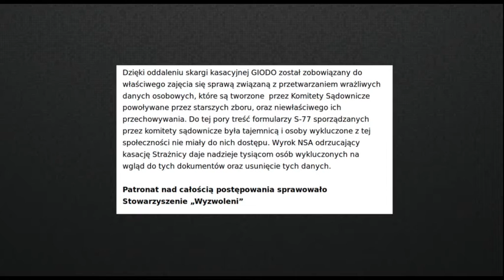Świadkowie Jehowy #47 - Strażnica przegrywa w NSA.